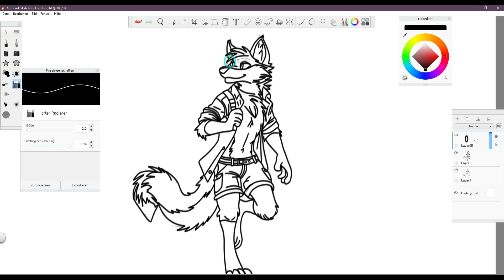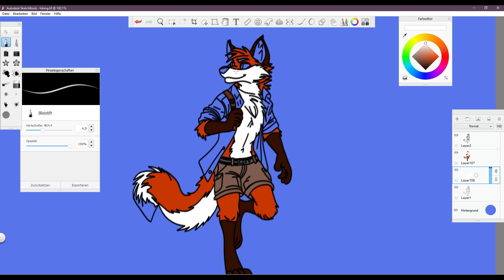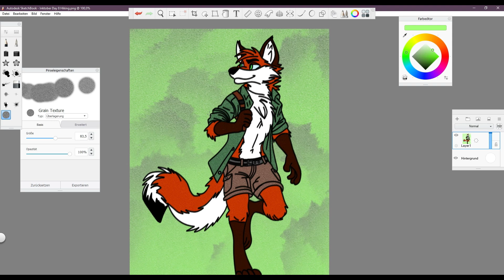Inktober Day 8 "Hiking" Speedpaint Inktober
Used Music:
Easy Baby by tubebackr   / tubebackr

High Tide by LiQWYD   / liqwyd